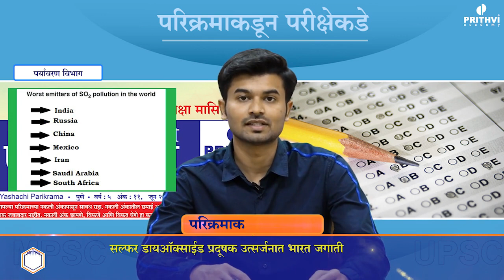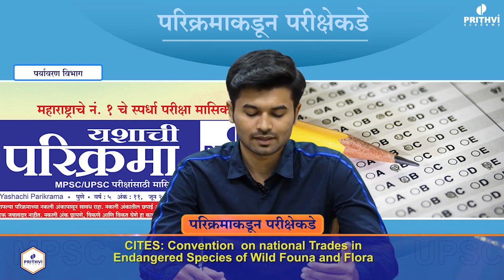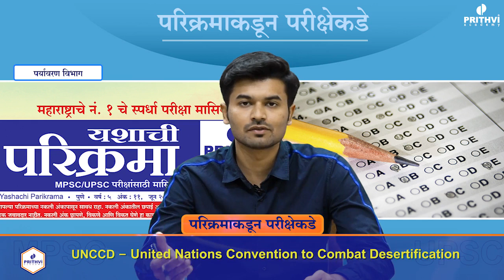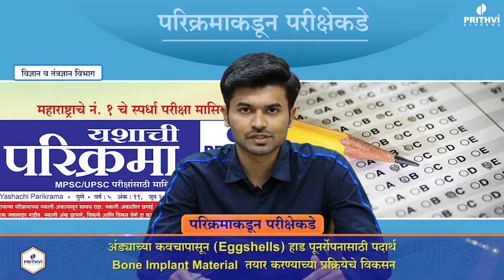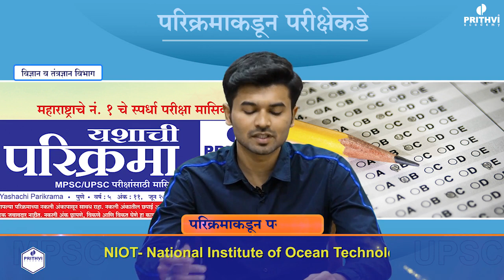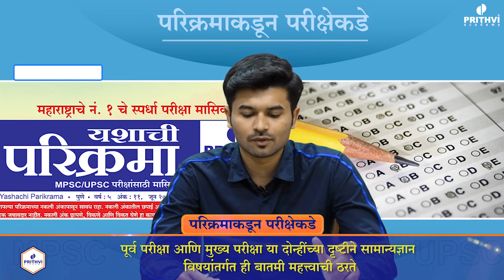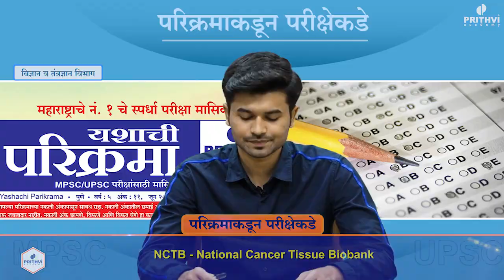परिक्रमाकडून परीक्षेकडे भाग - 04 (ऑक्टोबर २०१९ )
महाराष्ट्राचे  न. १ स्पर्धा परीक्षा मासिक म्हणजे आपले “यशाची परिक्रमा”. परिक्रमामधील प्रत्येक बातमी तुमच्या अभ्यासक्रमातील घटकांना जोडून चर्चा करणारे हे सदर.